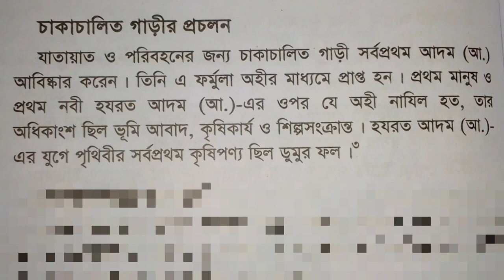সর্বপ্রথম চাকা চালিত গাড়ির প্রচলন কে করেন